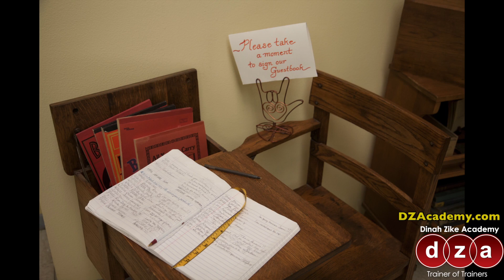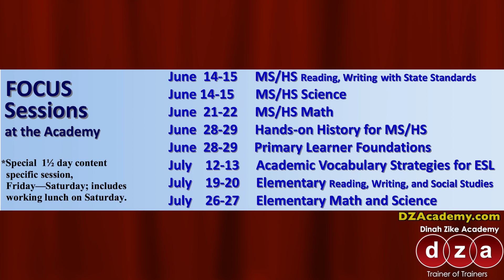Dinah Zike talks about the DZ Academy for Summer 2013!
3 day Academy Sessions and FOCUS Sessions Dates:

June 06/11-06/13 CC7 Cross-Curricular Strategies
  06/11-06/13 NF7 Notebook Foldables for Differentiation
  06/14-06/15 F12 FOCUS: MS/HS Science
  06/14-06/15 F6 FOCUS: MS/HS Reading/Lit/Writing w State Standards
  06/21-06/22 F7 FOCUS: MS/HS Math
  06/25-06/27 CC9 Cross-Curricular Strategies
  06/25-06/27 NF9 Notebook Foldables for Differentiation
  06/28-06/29 F8 FOCUS: Hands-On History for MS/HS
  06/28-06/29 F13 FOCUS: Primary Learner Foundations

July 07/09-07/11 CC10  Cross-Curricular Strategies
  07/09-07/11 NF10   Notebook Foldables for Differentiation
  07/12-07/13 F9    FOCUS: Academic Vocabulary Strategies for ESL
  07/16-07/18 NF11   Notebook Foldables for Differentiation
  07/16-07/18 CC11   Cross-Curricular Strategies
  07/19-07/20 F11   FOCUS: Elementary Reading/Writing-SS
  07/23-07/25 NF12   Notebook Foldables for Differentiation
  07/23-07/25 CC12 Cross-Curricular Strategies
  07/26-07/27 F10 FOCUS: Elementary Math and Science